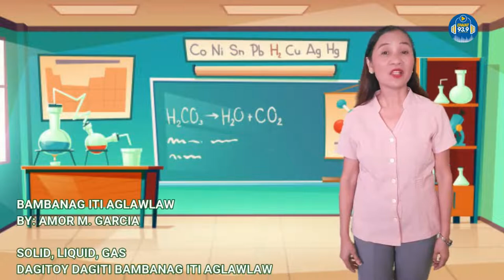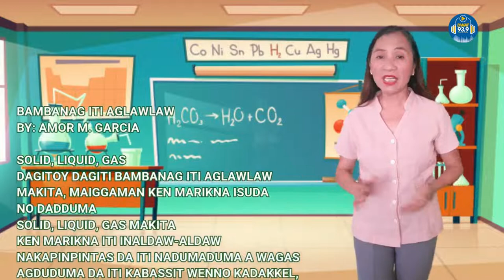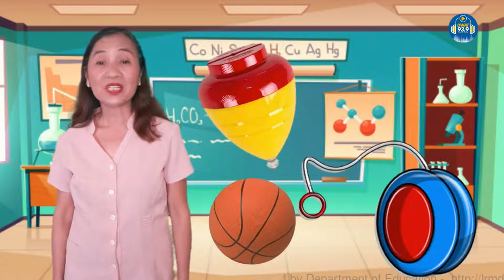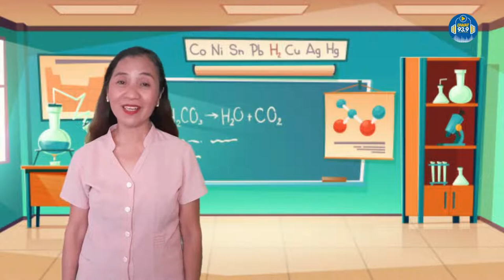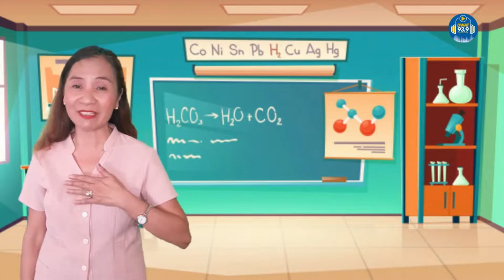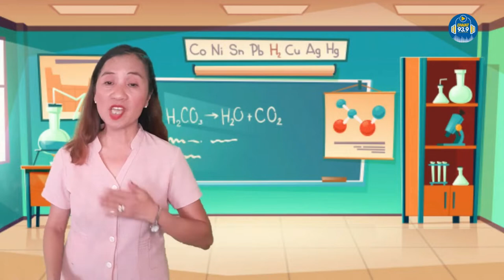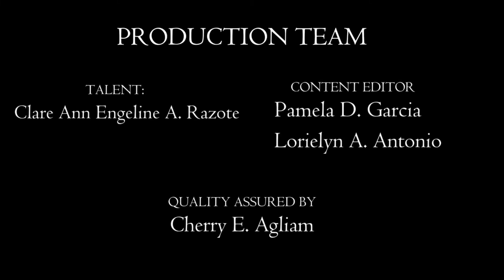Science 3 | Quarter 1, Week 1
Science 3

Radio and Television Based Instruction (RTBI)